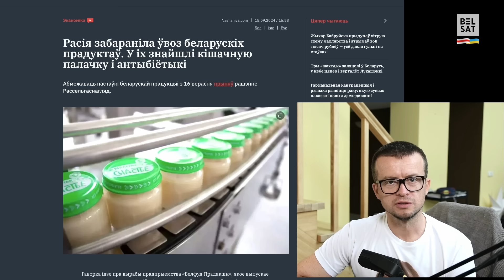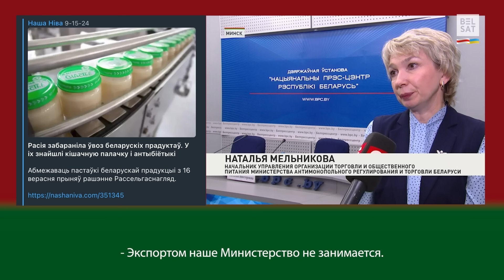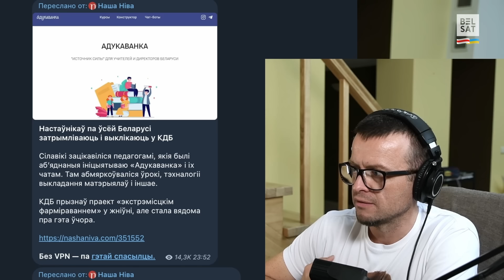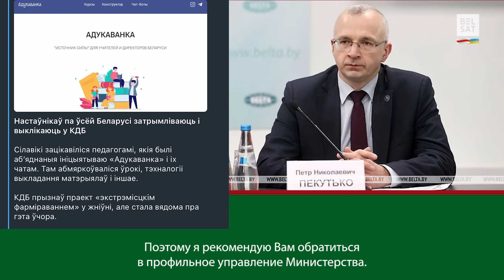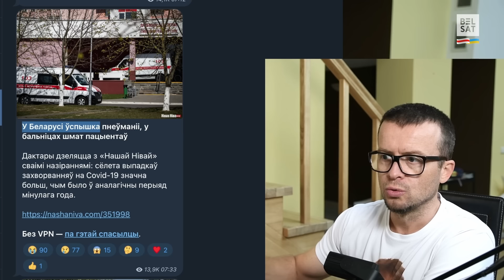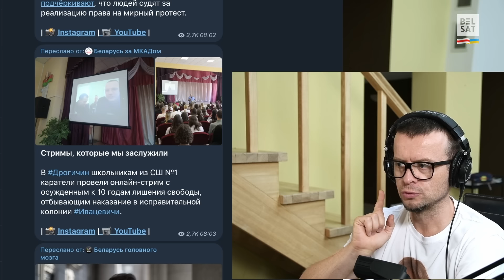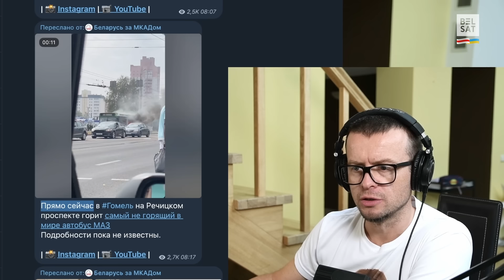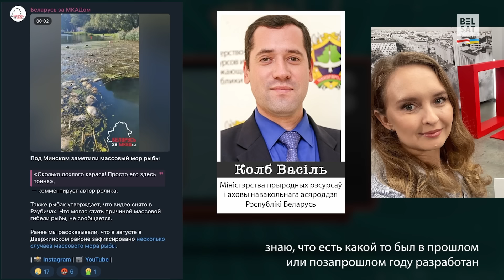😱 Павуку прыйшлося выбачацца перад чыноўнікам / Шухер-шоу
Блогеры і пранкеры Андрэй Павук і ВольгаПавук @Rudapakazu тэлефануюць розным беларускім чыноўнікам і задаюць нязручныя пытанні.

00:00 Анонс
00:50 Як праверыць якасць прадуктаў у беларускіх крамах?
03:47 Настаўнікаў па ўсёй Беларусі затрымліваюць
06:35 Ці падрыхтаваліся да ковіду?
08:30 Школьнікам правялі стрым з асуджаным у калоніі
11:49 Чаму гараць беларускія МАЗы?
13:40 Чаму адбыўся масавы мор рыбы пад Менскам?
16:42 Гарачая размова пра краіны Балтыі